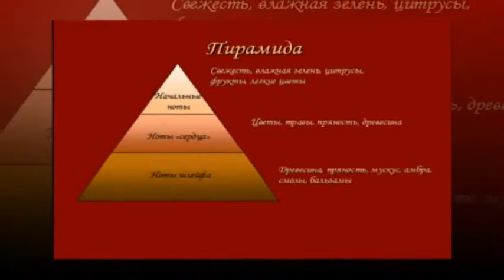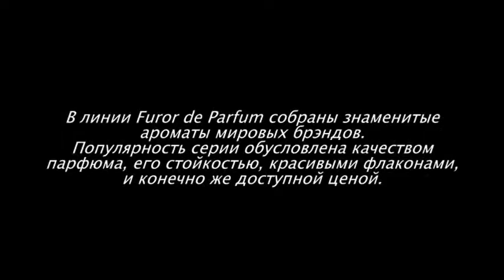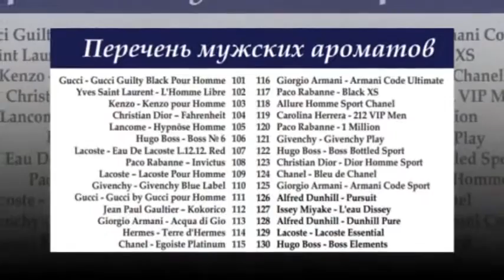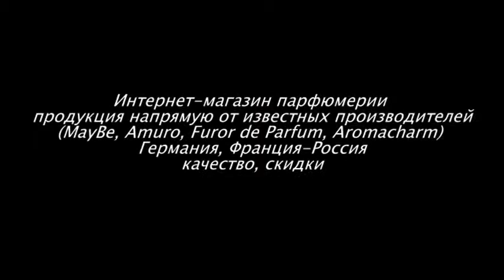Знаменитые ароматы мировых брэндов Духи Furor